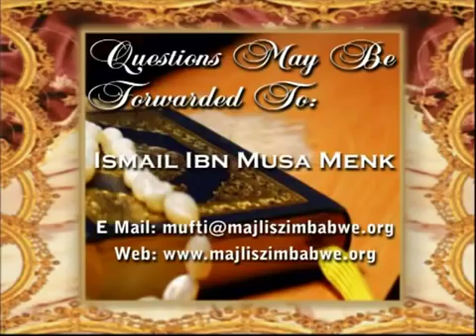Mufti Menk Jewels From The Holy Quran Episode 18 of 27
SoukIslam and Mufti Menk
Ramadan 2007 Series of Lectures By Mufti Menk